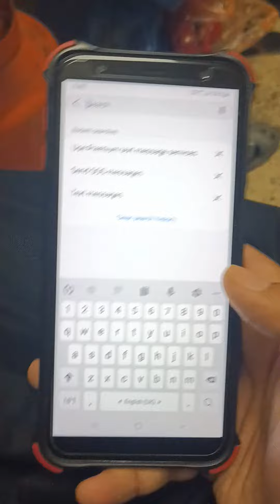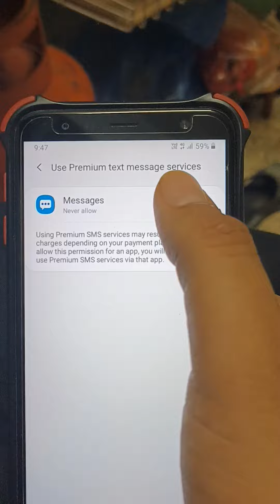samsung sms not sending failed settings